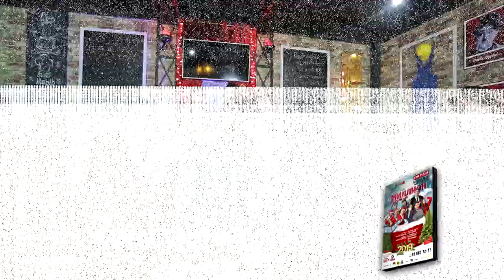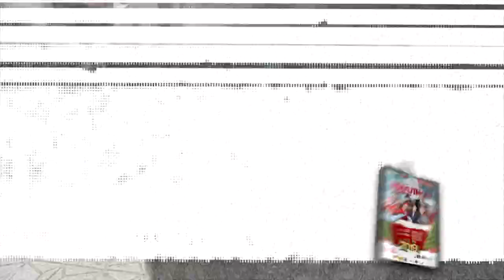КИСМИ №1. ФАРРУХ САНГИНОВ ПАСИ КАДР ДАР ФИЛМИ "МИЛЛИОН ТО СОЛИ НАВ"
FARRUKH SANGINOV ZA KADROM FILM "MILLION TO SOLI NAV"